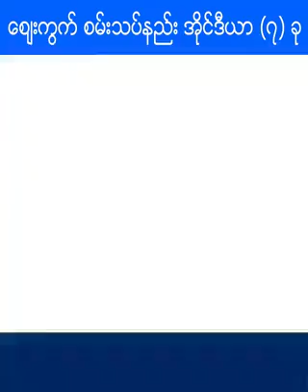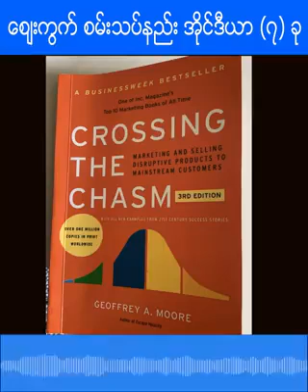စျေးကွက်စီးပွားရေး အိုင်ဒီယာ အပိုင်း ၂ (Marketing)